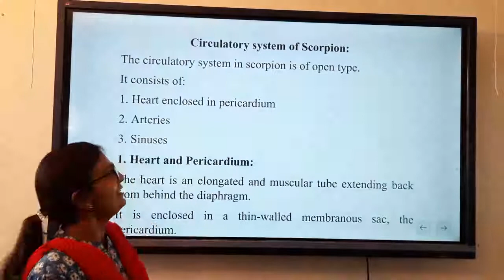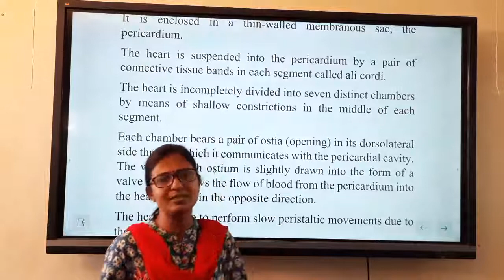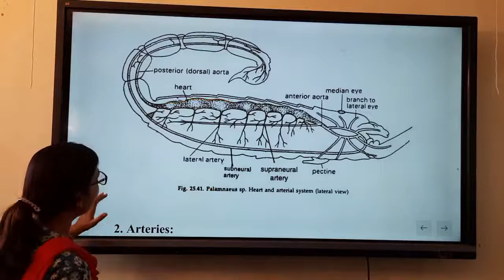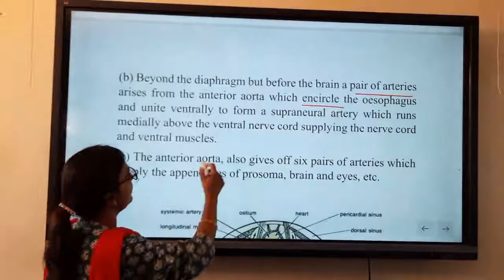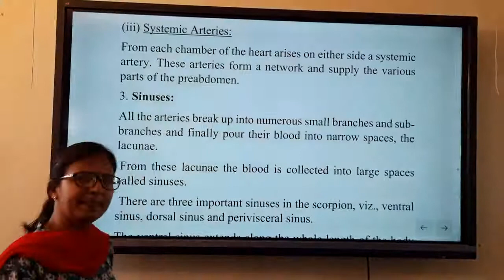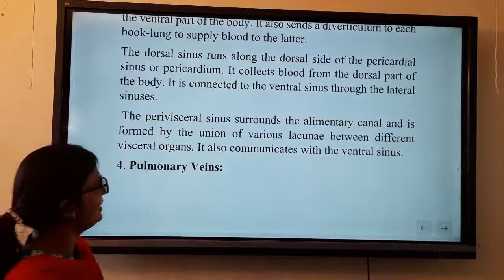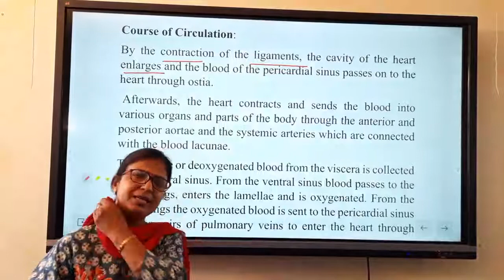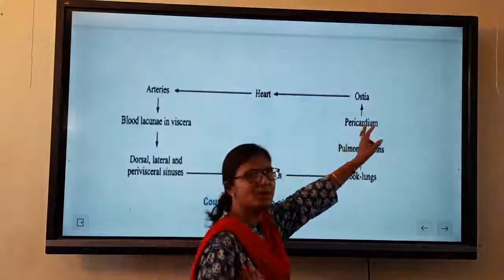Circulatory system of scorpion